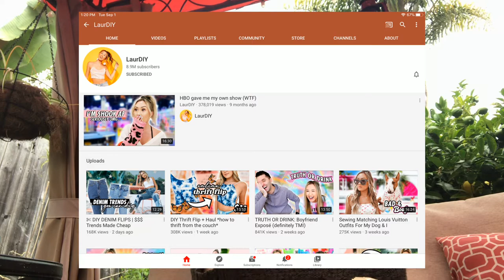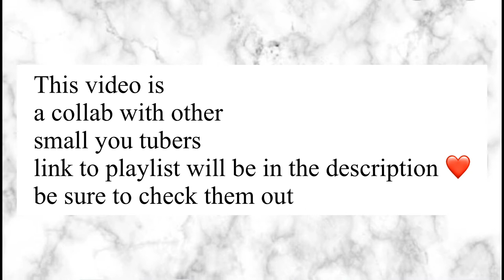Small Youtuber TAG | Mukbang Edition | collab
Hi Torinators!